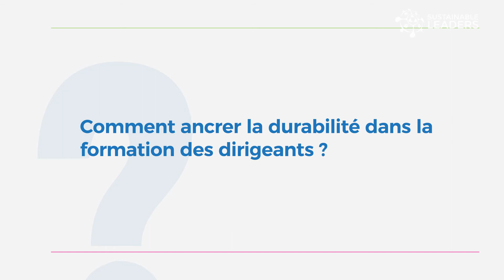Kathrin Schlup, Directrice sanu future learning ag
"Les managers doivent pouvoir développer un esprit du bien commun". Rejoignez-nous vous aussi !